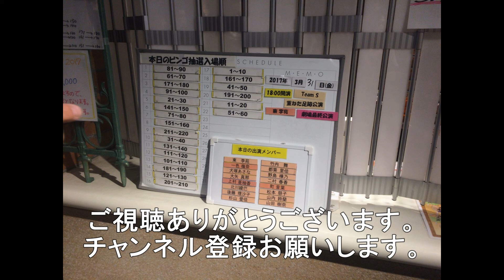2月12日 岩国市の東洋紡前踏切を通過する貨物5選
山口県岩国市灘町の東洋紡前踏切を通過する貨物列車です。